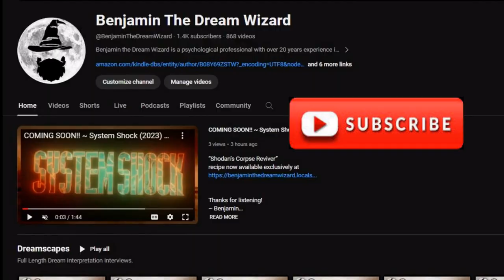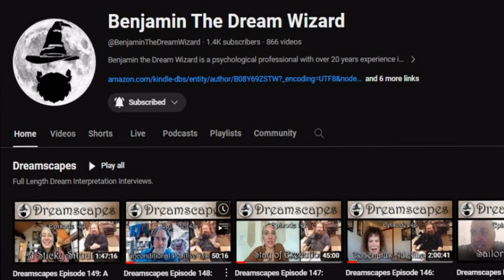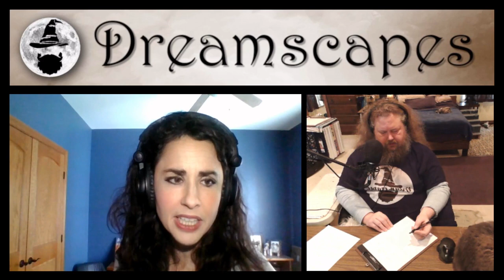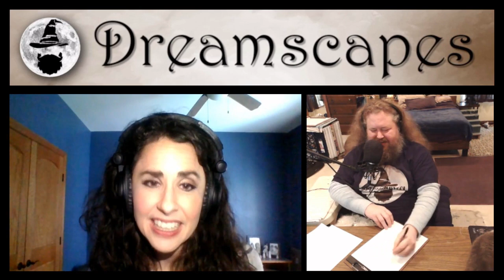Dreamscapes Episode 153: Gasping for Air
Dana Diaz

“It is a predisposition of human nature to consider an unpleasant idea untrue, and then it is easy to find arguments against it.”― Sigmund Freud

“In each of us is another whom we do not know. He speaks to us in dreams and tells us how differently he sees us from the way we see ourselves.”― Carl Gustav Jung

~ Benjamin